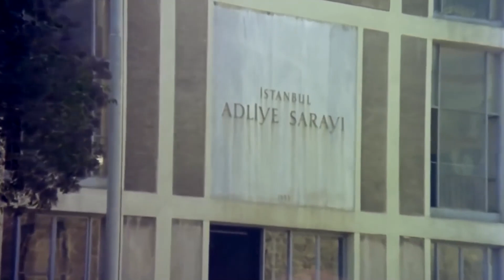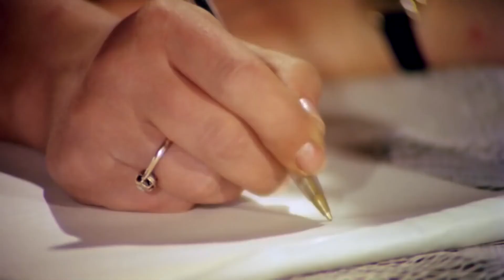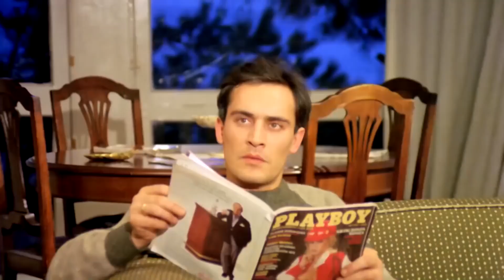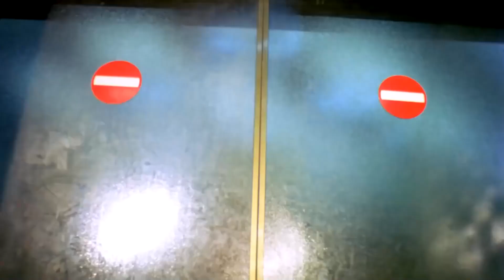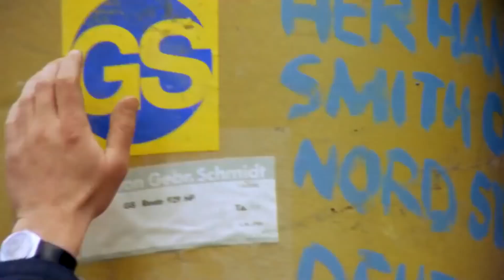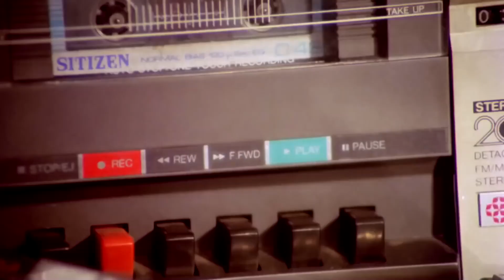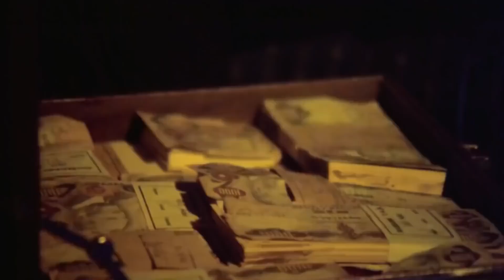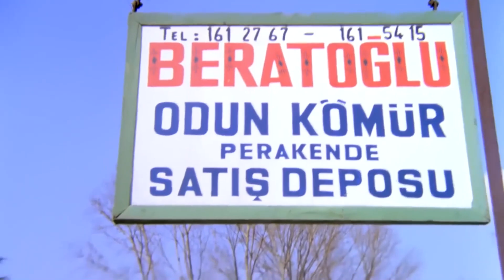Katma Değer Şaban | Kemal Sunal Türk Filmi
Şaban, Babasının üstüne atılan bir dolandırıcılık suçunu çözmek için Almanya'dan, İstanbul'a döner. Fakat havaalanında onu karşılayanlar Şaban'ın punkçı halini görüp bunun kendilerine yardım edemeyeceklerini düşünürler ve olaylar gelişir

Yapımı : 1985 - Türkiye
Tür : Komedi
Süre: 85 Dak.
Yönetmen : Kartal Tibet
Oyuncular : Kemal Sunal ,  Dinçer Çekmez ,  Reha Yurdakul ,  Eray Özbal ,  Sevda Aktolga